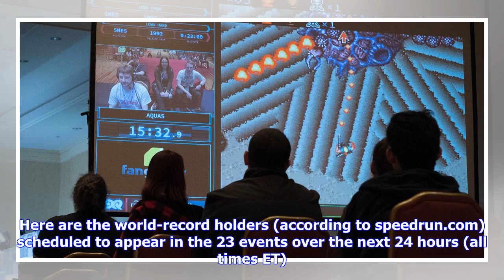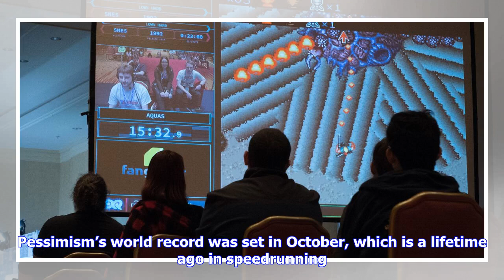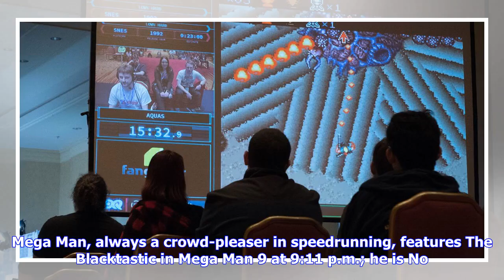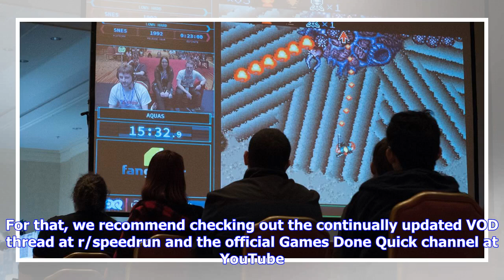Breaking News | Summer Games Done Quick 2018: what to watch on the second day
Games Done Quick Eight world record holders perform in their top events over the second 24 hours of Summer Games Done Quick (noon today until noon Tuesday). The eighth edition of the speedrunning marathon for charity kicked off from Minnesota yesterday. You can watch all of the action live, right here. Here are the world-record holders (according to speedrun.com) scheduled to appear in the 23 events over the next 24 hours (all times ET). The full schedule is here. At 12:22 p.m., d4gr0n, in Rocke...